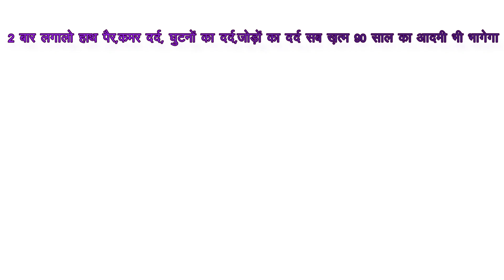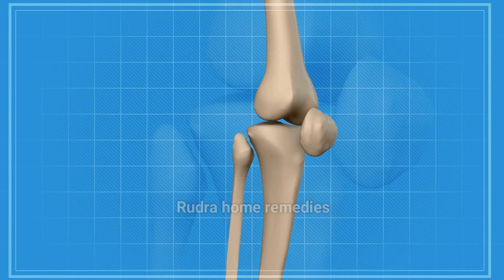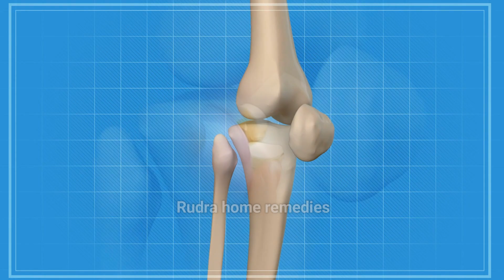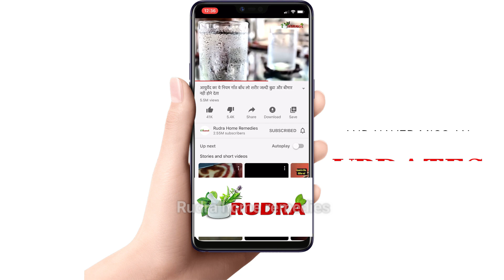Joint हाथ पैर,कमर दर्द, घुटनों का दर्द,जोड़ों का दर्द सब ख़त्म 90 साल का आदमी भी भागेगा Pain Relief